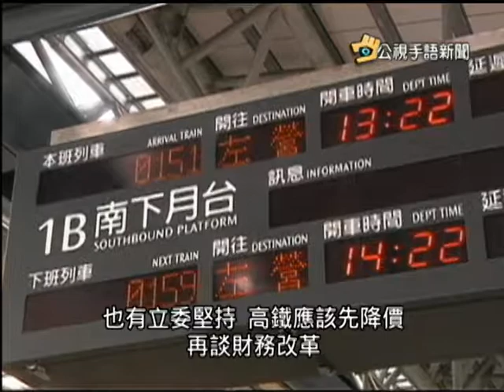20141224 公視手語新聞 今日讀報 高鐵破產危機 財務改善方案卡立院